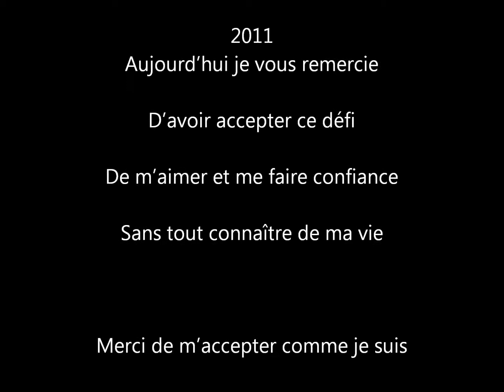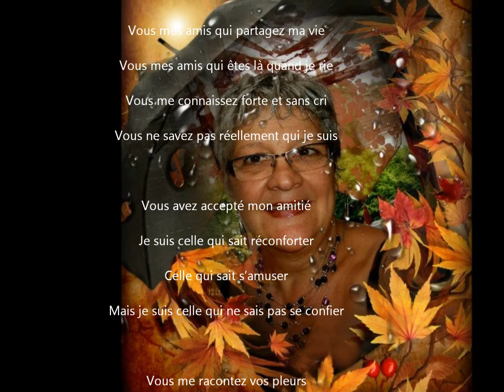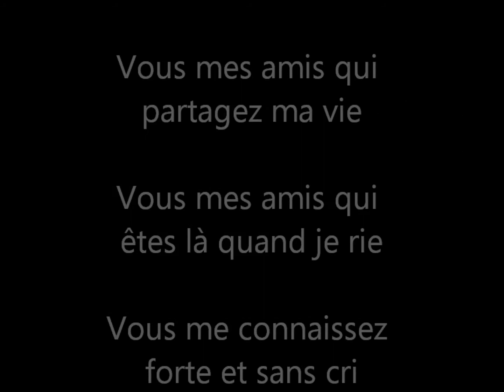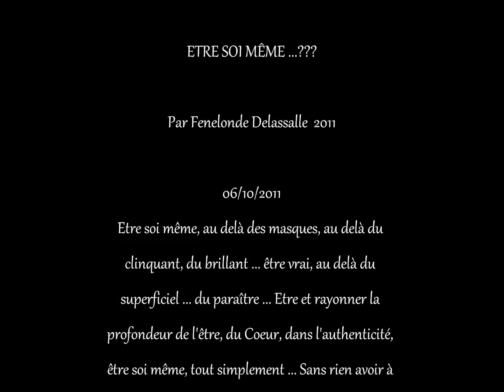FORT MAHON SOUVENIR 2011.wmv